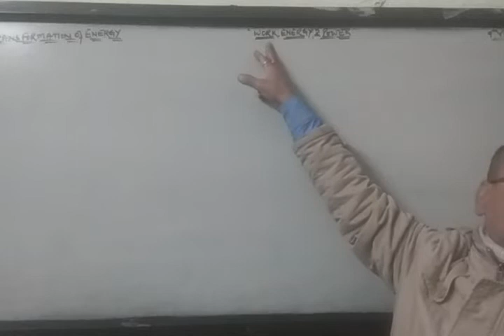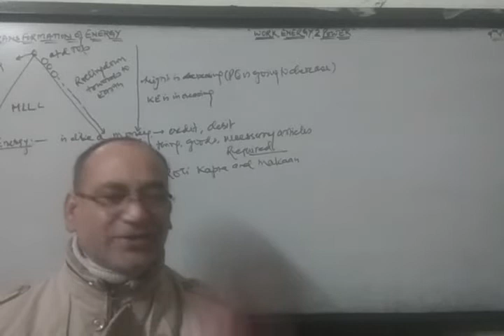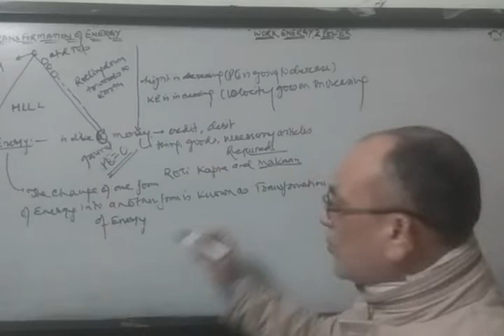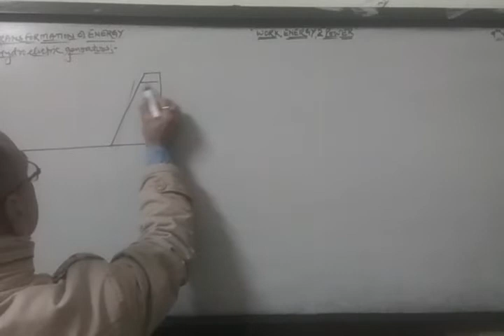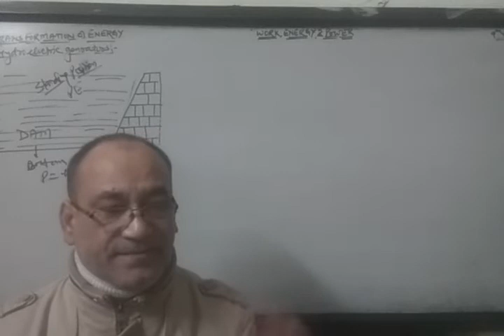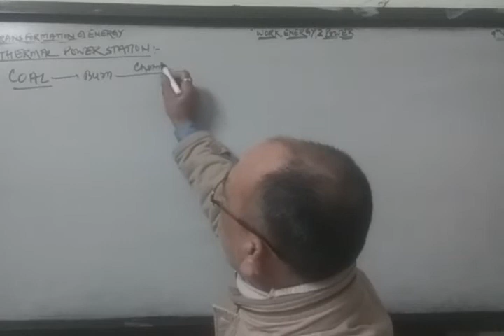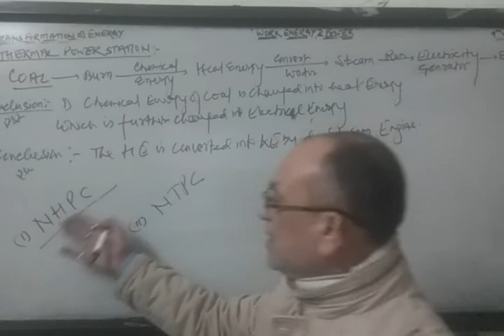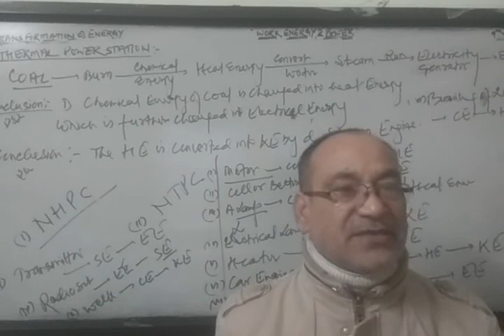Work Energy & Power,9th Physics, Transformation of Energies. (part 4)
Pl subscribe like share with comments too 😃👍.Bec how much time and energy both I put into my subjects, while I am not feeling well,but for children and best future it has to do with extraordinary efforts.